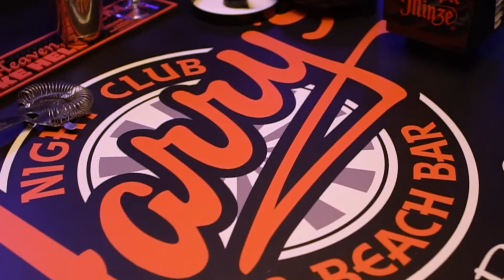Hot to make an Oatmeal Cookie Cocktail with Shannon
How to make a Oatmeal Cookie cocktail by Harry's bartender Shannon.

In this video you will find all the instructions necessary to help you make this cocktail, along with a list of ingredients needed. Cheers!

Sign up for the Harry's newsletter to stay up to date on what's happening at Harry's: